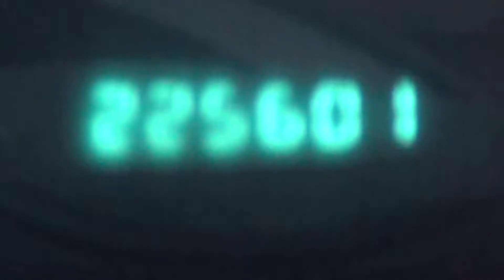HUGE BLOW OUT AT MCFUGGIT MOTORS TODAY ONLY